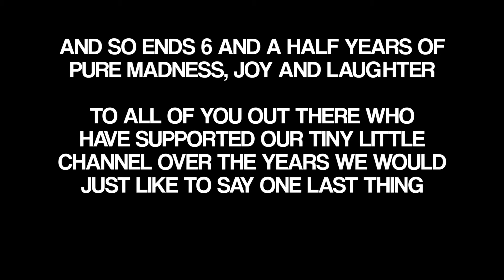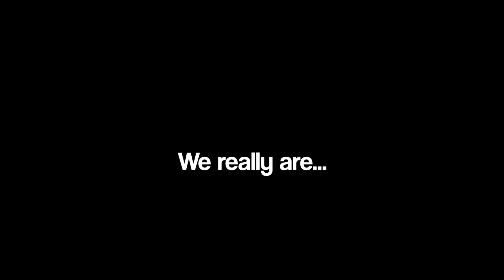The END? | Gang Beasts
Thank you all from the bottom of our hearts for supporting this channel for as long as you have, it's been some of the best years of our lives and we're so incredibly humbled that this tiny channel could become a regular part of some your lives.